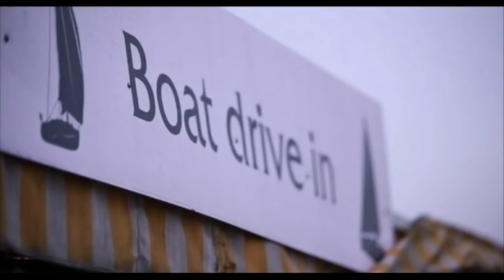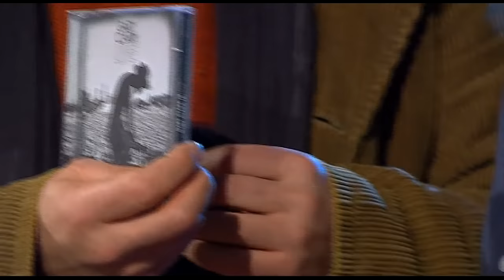Autoportret: Sergej Trifunović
Sergej Trifunović, u emisiji "Autoportret" poveriće nam ko mu je bio inspiracija za građenje filmskog lika Krsmana, u kultnom filmu "Ubistvo sa predumišljajem", kao i zašto se vratio pozorišnoj sceni nakon duge pauze.
"Bez obzira na sve predrasude koje važe za Sergeja, kao komplikovanog i teškog sagovornika, ovu emisiju bilo je veoma lako realizovati i snimana je sa velikim zadovoljstvom", izjavila je Snežana Stamenković Jojić, urednica emisije.
U šestom izdanju "Autoportreta", Sergej je odgovarao na pitanja koja mu do sad nisu postavljana, otkrio zašto je jedan splav na reci njegovo tajno mesto i odlučio da promoviše mladog sportistu pred kojim je, kažu stručnjaci, blistava karijera.

U rubrici "dijalog", gost proslavljenog glumca je reditelj Gorčin Stojanović, dok je muzički izbor, ovog puta, bila grupa "IRI FM".
Video-poruke poslali su mu dragi prijatelji i kolege - Emir Hadžihafisbegović i Kokan Mladenović.

Urednik emisije je Snežana Stamenković Jojić, scenarista Tamara Baračkov, dramaturg Nataša Drakulić, reditelj Igor Bosorović.

"Autoportret" otvara prostor najznačajnijim ličnostima iz kulture i umetnosti, kako bi ih publika upoznala na jedan drugačiji, intimniji način.
Emisija inovira standarde televizijskih programa iz kulture i nudi atraktivnu formu koja će privući vašu pažnju.

Urednice emisija su Snežana Stamenković Jojić i Tijana Paunković.
Scenaristkinje: Nataša Drakulić, Tamara Baračkov i Kristina Đuković.
Glavni i odgovorni urednik Kulturno-umetničkog programa RTS je Nebojša Bradić.